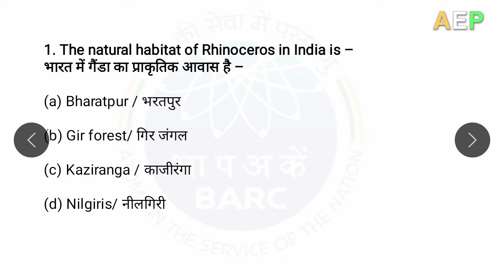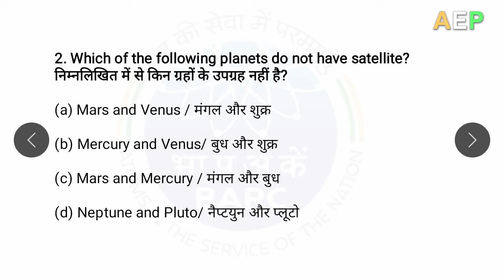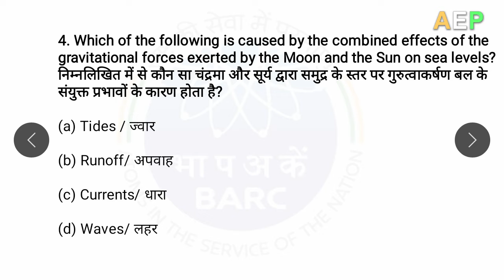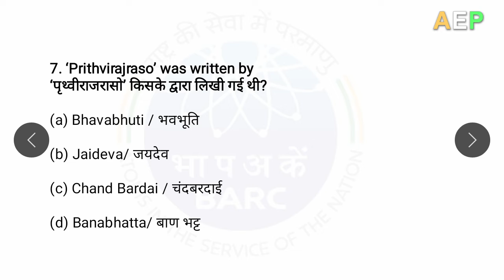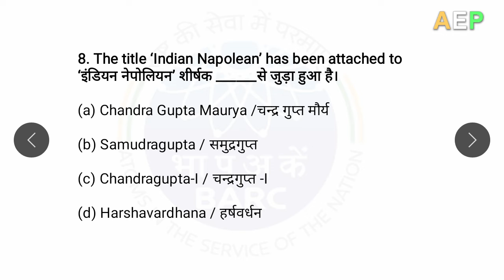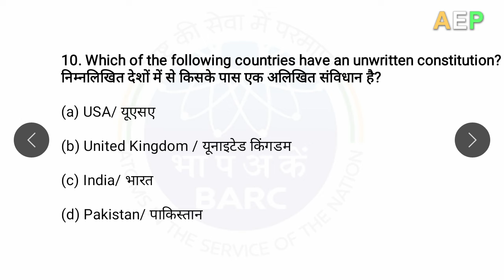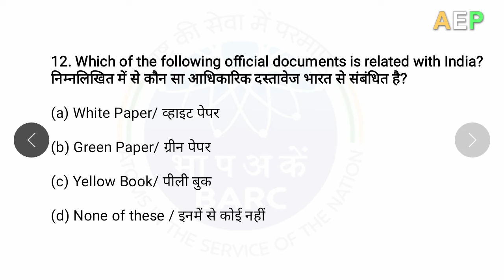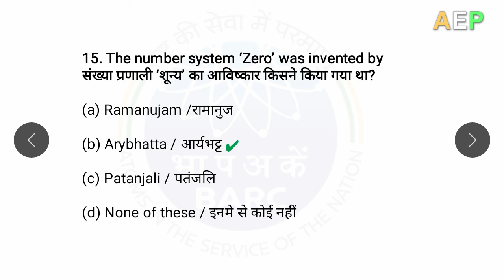BARC Work Assistant Stage 2 (Advanced) 2021 | General Knowledge | Practice Set-9 ✅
Hello Baccho..

Aaj mein apko "BARC Work Assistant Stage 2 Exam 2020 Important GK Questions यानी GK के महत्वपूर्ण सवाल जो BARC परीक्षा मे हर साल पूछे जाते है" btaungi jo ki apke exam ke liye most important hai toh dikhiye aur comment kre.